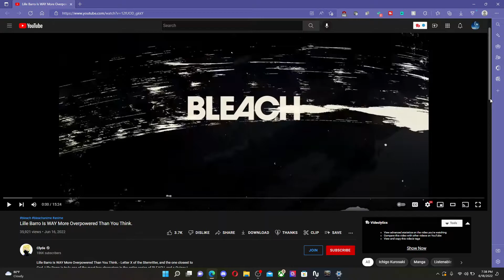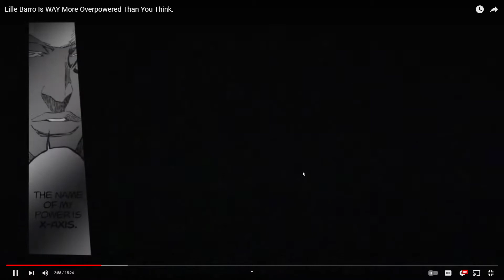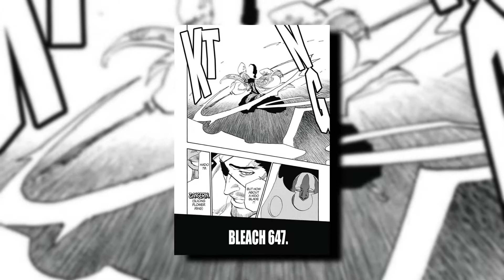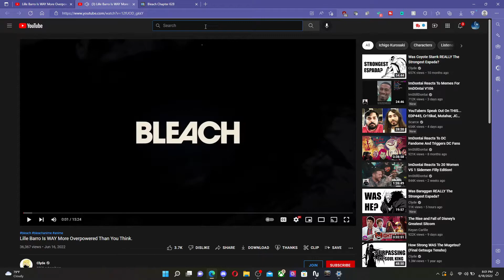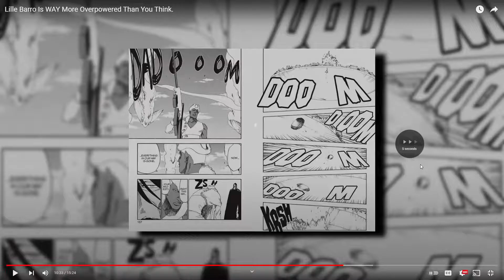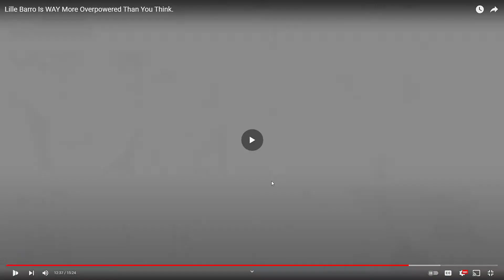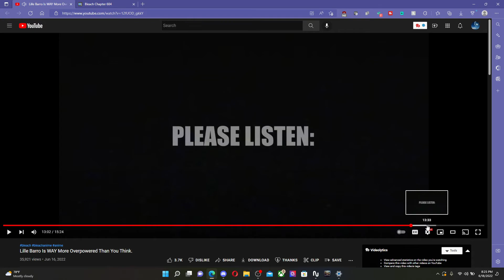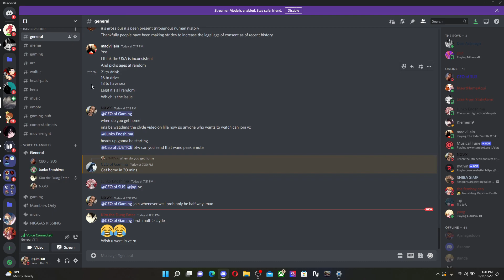Lille is stronger than we think ? Clyde reaction